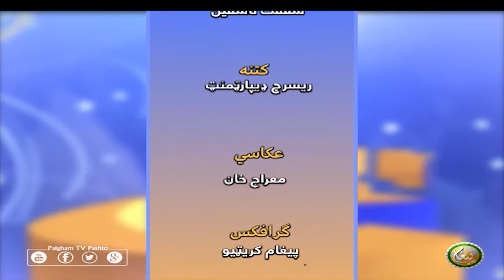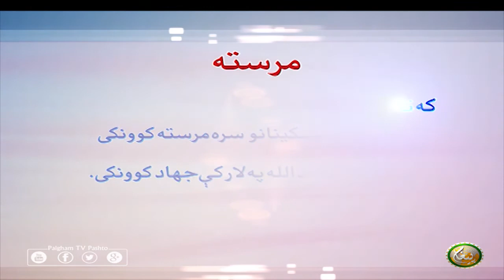Mrasta | EP09 | مرسته